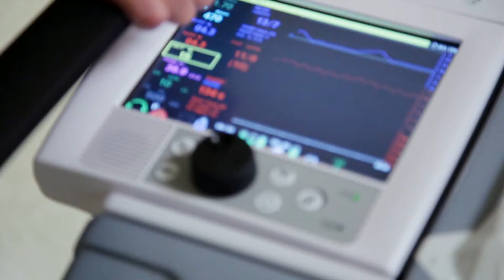Heart Lung Transplant Proof F